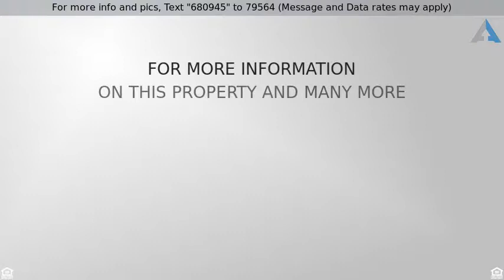Priced at $210,000 - 4105 14TH AVENUE E, BRADENTON, FL 34208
Single Family Home - BRADENTON, FL

WOW this exceptional 3br 2Ba home is located at an over sized corner lot by the edge of the Braden River. Enjoy Sunday BBQs with your family in your own screened lanai patio leading to your spacious fenced backyard perfect for kids and pet lovers!. Its outstanding location offers many great community amenities: pool, tennis, volleyball courts, playground and picnic shelters all inside the beautiful neighborhood of Braden River Lakes! Only 3 minutes away from I-75, and a short drive to Tampa, Sarasota, St Petersburg / Clearwater airports and cities; you will find Bradenton a world full of possibilities as it offers many entertainment venues, Arts, Theaters, downtown, Main street festivals, professional Formula boat racing on the beautiful Manatee River and more!